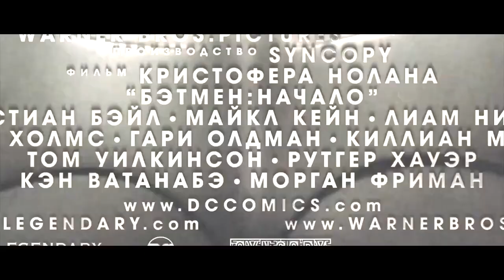Бэтмен: Начало - Фильм. Смотри на Megogo.net новые фильмы, сериалы, мультфильмы. Трейлер